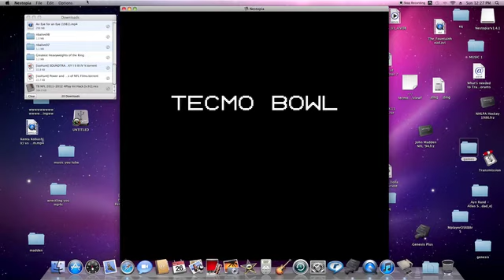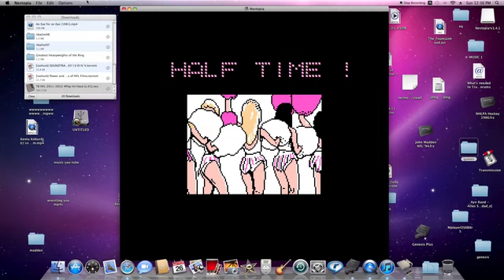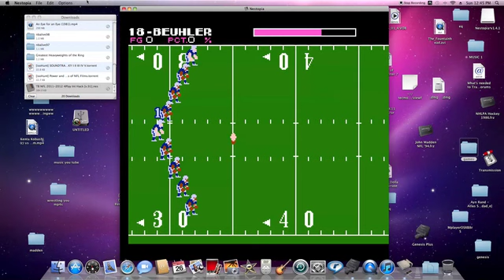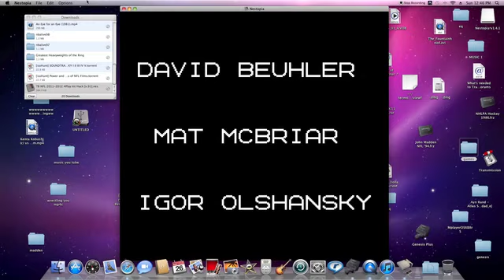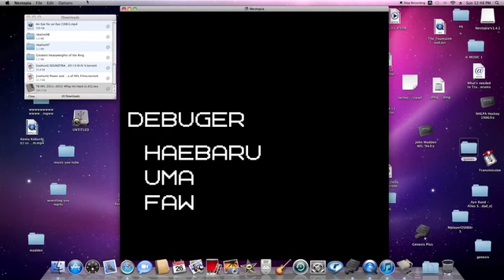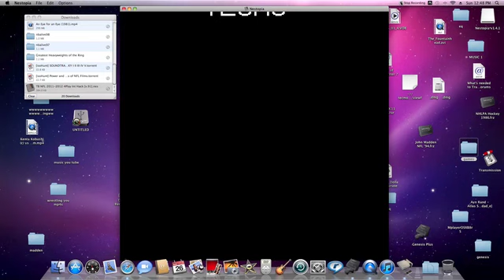tecmo bowl 2011 cowboys vs chargers full game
tecmo bowl  on a nes emulator and a hacked rom i downloaded